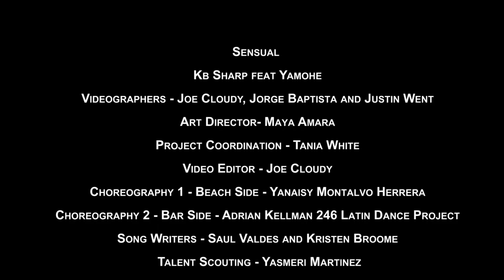KB Sharp feat. Yamohe - Sensual [Official Music Video]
Directed By Joe Cloudy
Produced By Hit Island Music Group